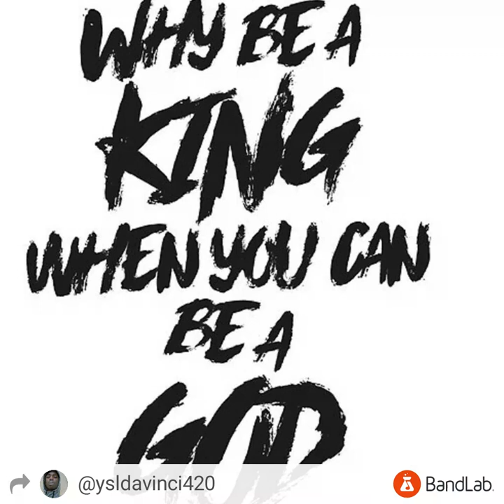Maypole Ave-YSL DaVinci ft JayyyDrippp